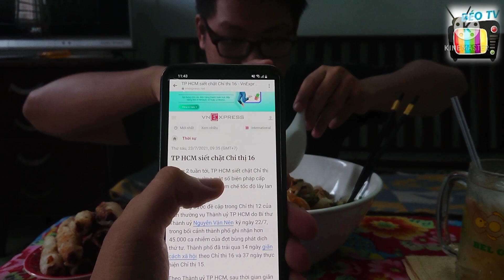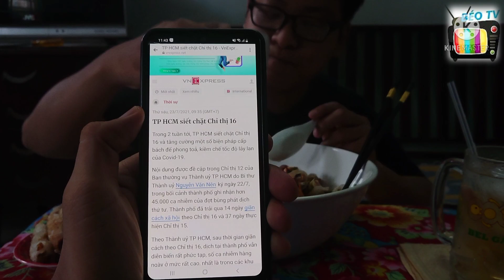Barber Lộc Thử Thách Tô BÚN CHẢ GIÒ nhà làm và Thông Báo siết chặt Chỉ thị 16 thêm 2 tuần || BÉOTV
🤤 Tiếp sau video làm chả giò, Barber Lộc sẽ thực hiện Thử Thách với Tô Bún chả giò nha mọi người! Mời theo dõi video clip.

😟 Vừa nghe tin Sài Gòn sẽ tăng cường siết chặt chỉ thị 16 thêm 2 tuần nữa tới hết ngày 6/8 nên tiện thông báo đến anh chị em luôn! Tiếp tục ở nhà triệt để tránh lây lan thôi ạ!

👍Mọi người có thể hỗ trợ tụi mình xin Donate qua tài khoản ngân hàng:
-TPBANK- STK: 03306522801 - Nguyễn Tấn Lộc- Chi nhánh TPHCM
👍Mọi người có thể hỗ trợ tụi mình xin donate qua Momo: số điện thoại: 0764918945 - Nguyễn Tấn Lộc